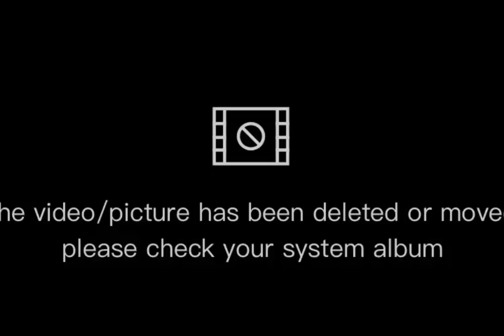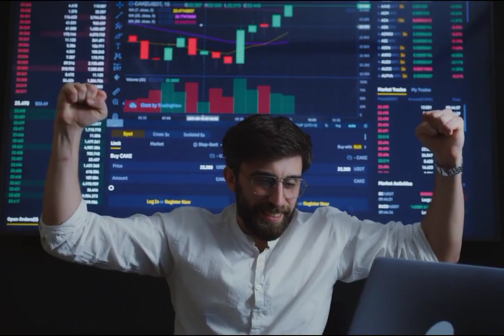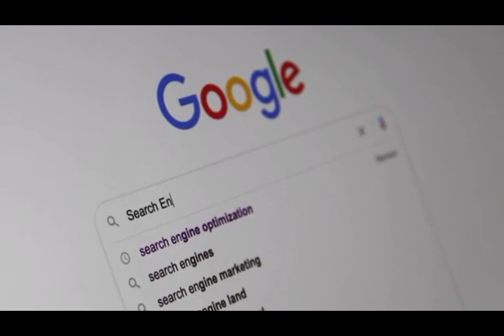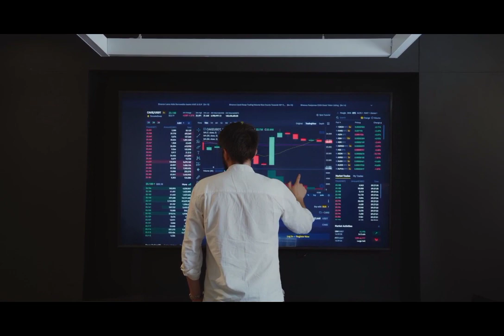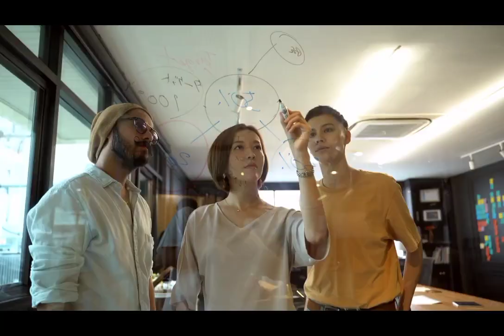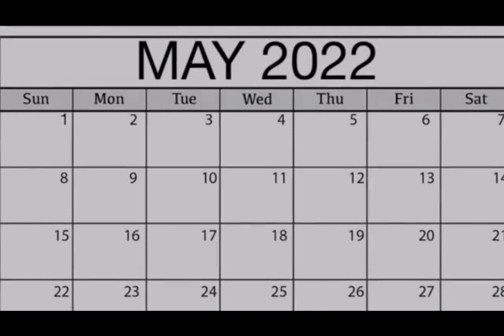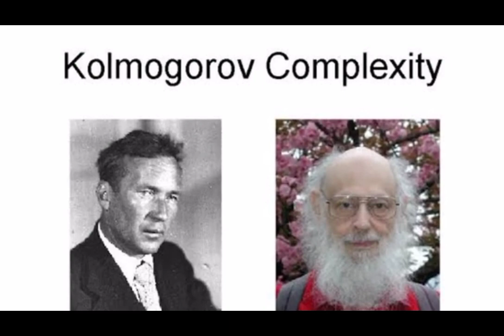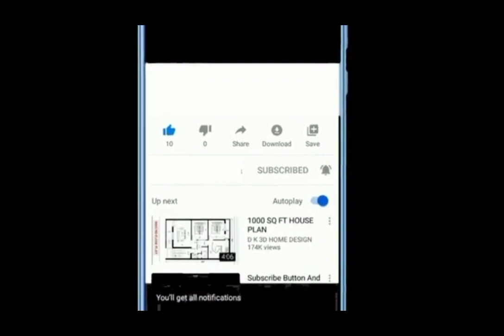AGI Artificial General Intelligence